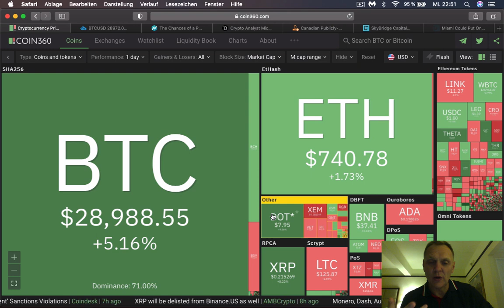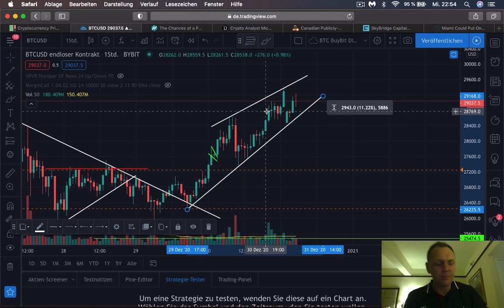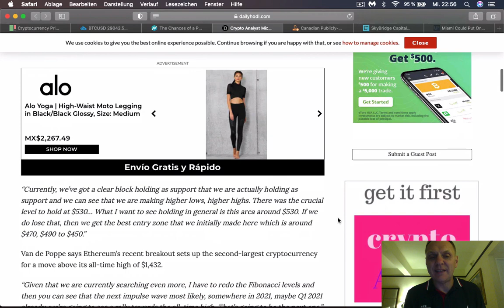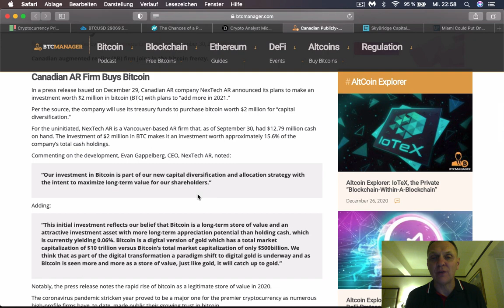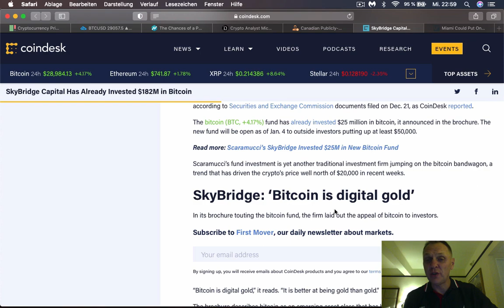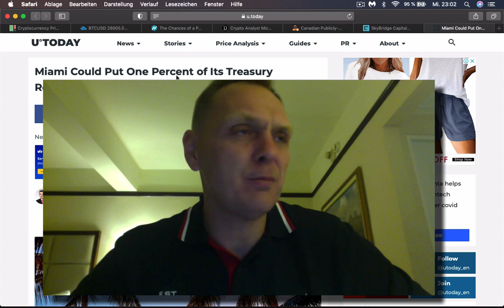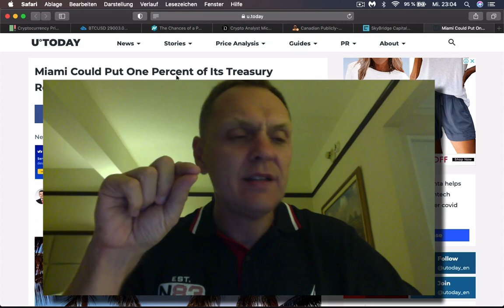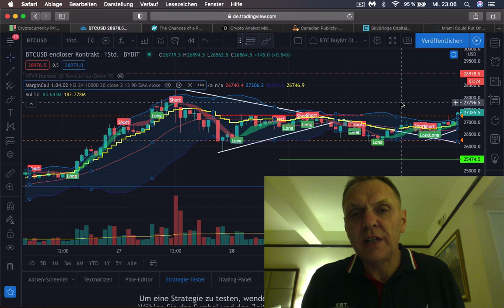¿ BITCOIN sube más o se desploma?| BUENOS DIAS CRIPTO | Hoy | Ronny Röhrig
📊 $ BITCOIN GRATIS BONO en Bybit
Timestamp:
0:00 Que hay hoy
01:23 Analisis mercado
02:55 Analisis Bitcoin
05:21 Analisis Ethereum
06:37 Forbes habla sobre invertir el cheque de estimulos en Bitcoin
08:17 Coinbase suspende negociación de XRP por demanda
11:34 Despues de subir a $ 28,000 dólares Bitcoin tiene capitalización de $ 500,000,000 de dólares
12:21 Bitcoin superó la capitalización de Visa Card
14:51 Binance lanza nuevo derribado de Bitcoin para instituciones
16:10 Sorteo  de $ 50 dólares en Bitcoin

Muchas gracias por apoyar a este canal 👏🏼